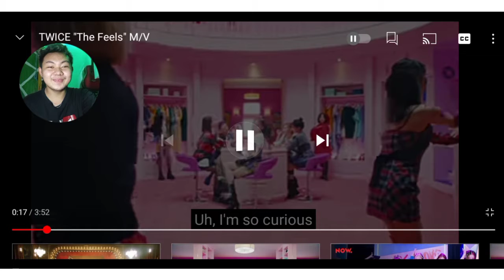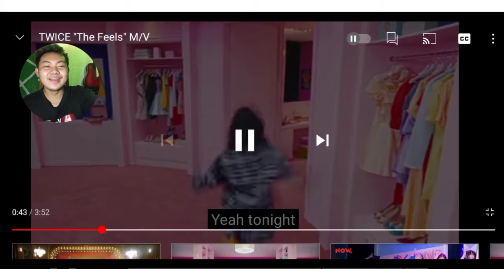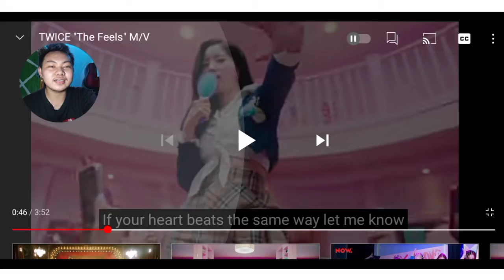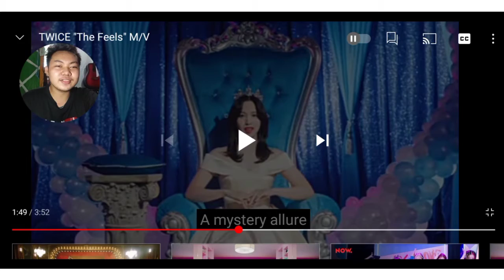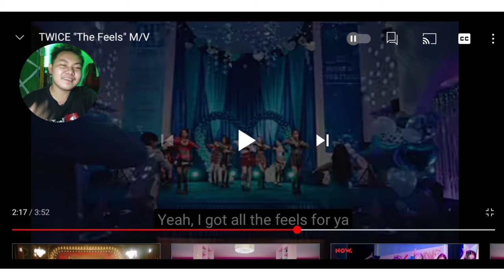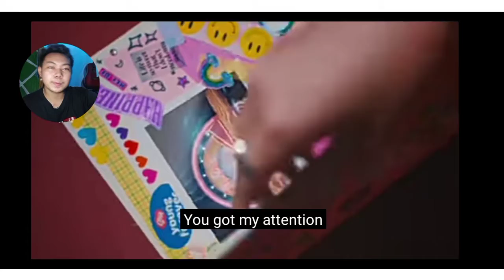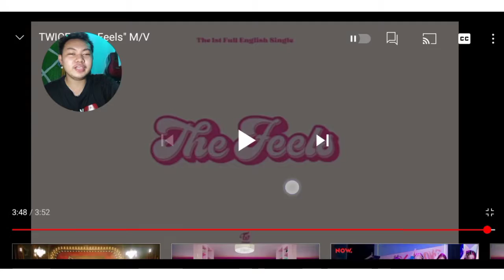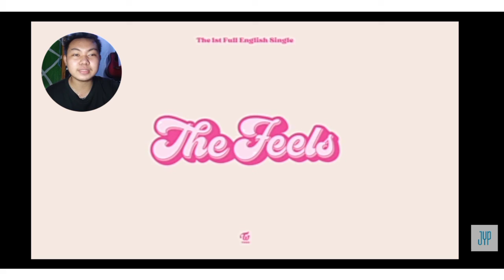[137]TWICE-"THE FEELS"M/V 1ST FULL ENGLISH SINGLE!!REACTION VIDEO|MPEspuerta🇵🇭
thanks guys sa panonood i hope nag injoy po kau sa aking Reaction Video...BY TWICE "THE FEELS"